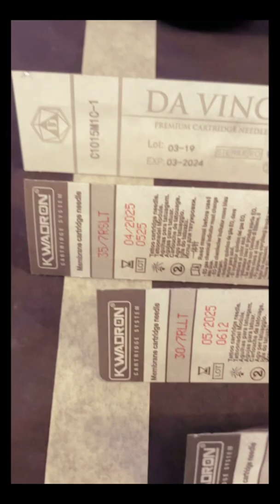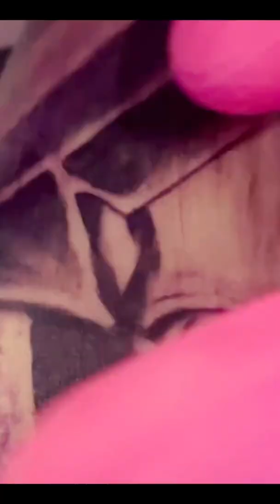Broken Glass tattoo (portrait)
Watch the process of creating a unique tattoo by Raphtat during the Kwadron . Specially, we did not shorten the entire video so that you could see the master's technique and his approach to details. Greetings :) Done with: Kwadron Cartridges